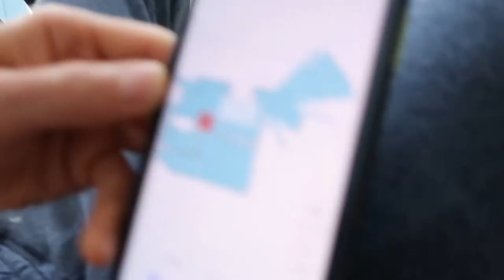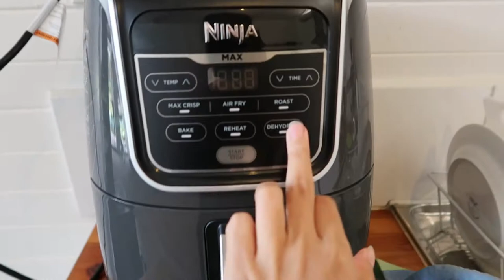Finally I Meet them😍😍(who are they?)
Hello guys I’m Cheng Conde from Bamban Tarlac but I move to Melbourne no. I’m a College Graduate.I Finished the course of BS Accountancy at Dominican College of Tarlac. I want to share to you guys my lifestyle and how is the my life with a foreigner boyfriend ... Please support my channel guys... Thanks 🥰😍😘 Kung may gusto kayong ipagawa please comment below para malaman ko salamat.